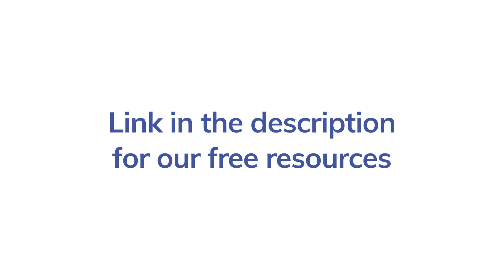How do I get rid of BRAIN FOG? M.E/CFS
Whenever you are ready, here are 4 key ways we can help you.

1. Join our free community to meet others, be inspired, and get more recovery info

2. Watch the newly released past members "Guest Panel" Workshop where they share their top 5 recovery secrets

4. Want help professionally with a step-by-step recovery plan specific to you? Fill out the application form and the team will send you the details